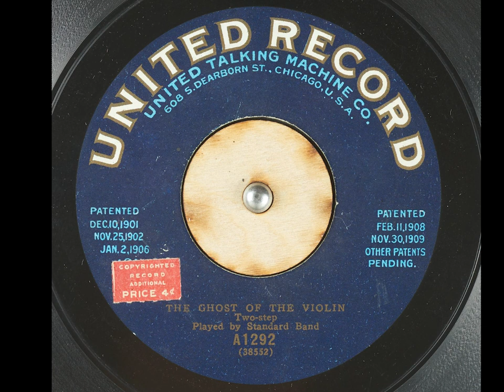Standard Band - the Ghost of the Violin (1906)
recorded by United Records on January 2nd, 1906.

originally archived by the internet archive, restored by me.